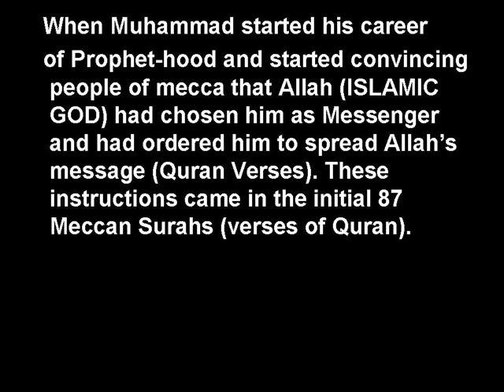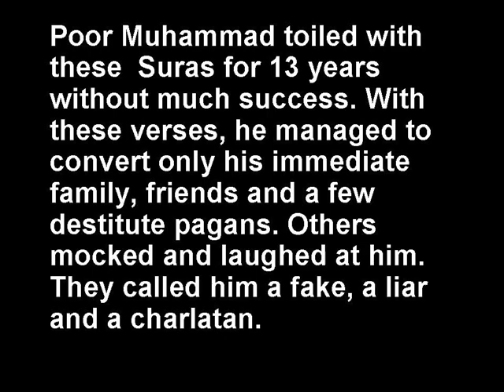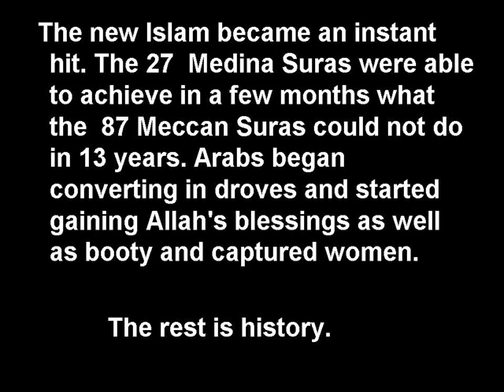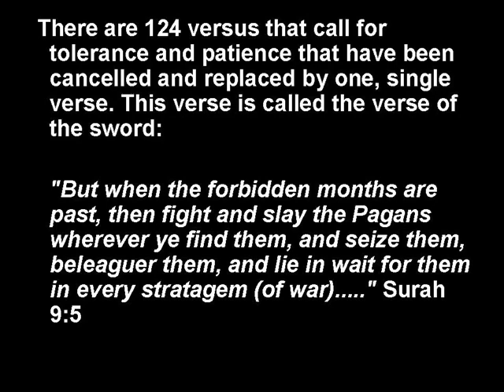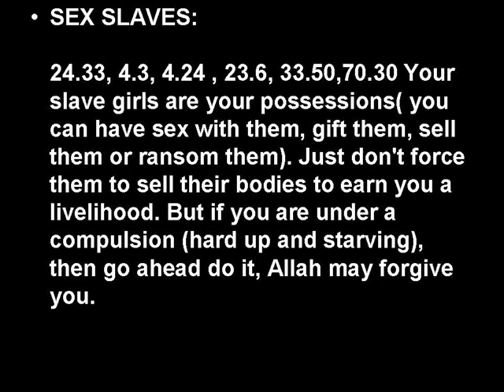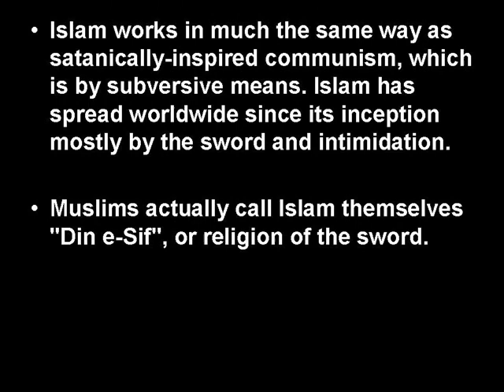HISTORY OF ISLAM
HISTORY OF ISLAM, FROM ITS CREATION BY MUHAMMAD TO DESTROYING CULTURES OF IRAQ(BABYLON),PERSIA(IRAN), EGYPT, AFGANISTAN, PAKISTAN ETC.